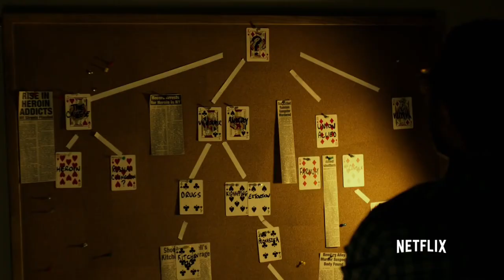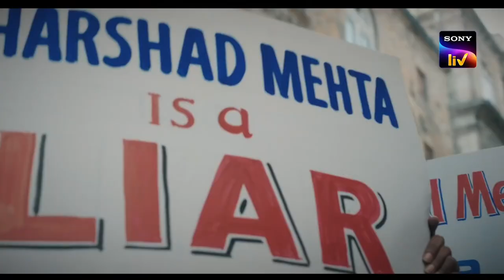Top10 World Best Web Series in hindi dubbed Highest rated web series according to IMDB